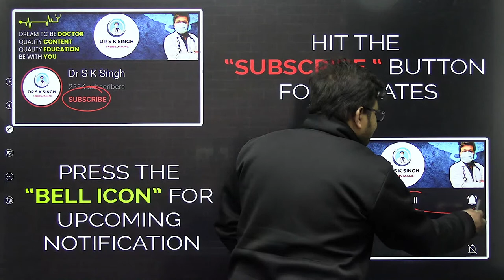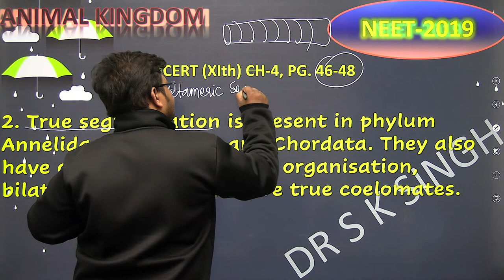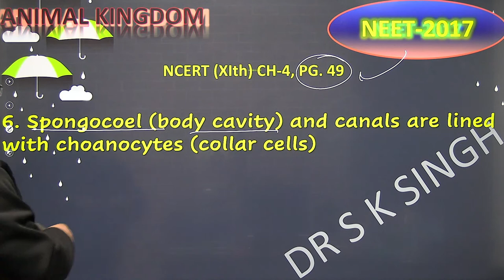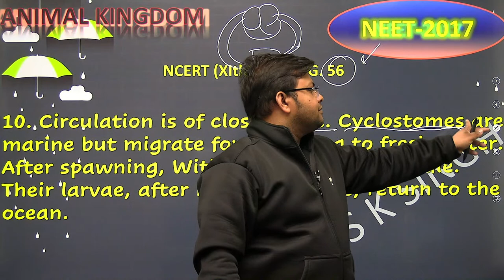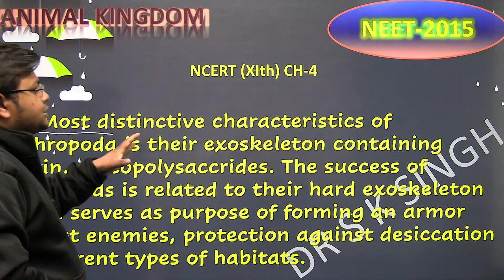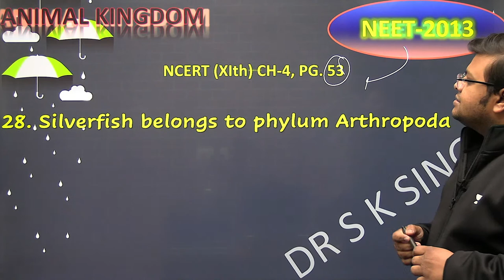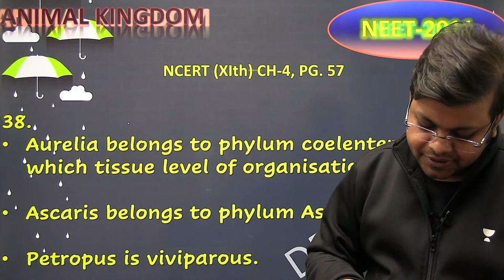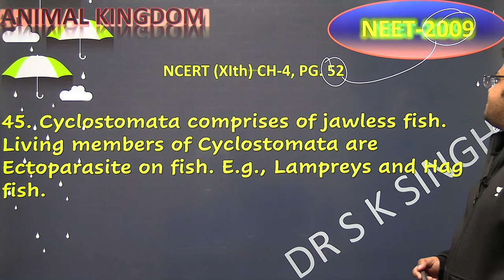NEET | Complete NCERT Mapping | Animal Kingdom | NEET 2023 | NEET 2022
10+ years of teaching Experience For NEET